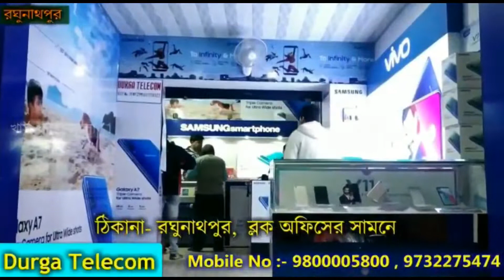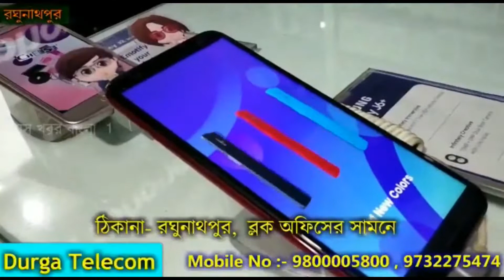জয় শ্রীরাম ধ্বনি শুনে আবার মেজাজ হারালেন মুখ্যমন্ত্রী মমতা বন্দ্যোপাধ্যায়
আবার মুখ্যমন্ত্রী কে লক্ষ্য করে জয় শ্রীরাম ধ্বনি ।  এই জয় শ্রীরাম ধ্বনি শুনে  মেজাজ হারালেন মুখ্যমন্ত্রী মমতা বন্দ্যোপাধ্যায় ।  গাড়ি থেকে নেমে তাড়া করতে শুরু করেন তাদের ।  গতকাল নৈহাটি সভা করতে যাচ্ছিলেন মুখ্যমন্ত্রী মমতা বন্দ্যোপাধ্যায় ।  ভাটপাড়ার জুট মিলের কাছে তার গাড়িকে লক্ষ্য করে রাস্তার দু'পাশ দিয়ে কিছু যুবকরা জয় শ্রীরাম ধ্বনি দিলেই গাড়ি থেকে নেমে পড়ে তাড়া দেই তাদের ।  মমতা বন্দ্যোপাধ্যায়ের রেগে  বলেন হুশিয়ার ,  এখানে এসে থাকছো আমাদের পয়সায় চলছো ,  গুন্ডামি মস্তানি চলবে না ।  তার অভিযোগ  তাকে গালাগালি দিচ্ছিল ওরা ।  এরপর সমস্ত বাড়িতে চেকিং করার জন্য পুলিশকে আদেশ দেয় মমতা ।  বিজেপির হাতে আক্রান্ত তৃণমূল কর্মীদের বাড়ি ফেরানোর জন্য নৈহাটির মঞ্চে যোগ দিতে গিয়ে তিনি বলেন  বাংলাকে কোনদিনও গুজরাট হতে দেব না ।  তার দাবি ভাটপাড়ার জুট মিলের সামনে বেশ কিছু যুবক তার গাড়ির ওপর হামলা চালানোর চেষ্টা করেছিল ।  তিনি আরো প্রশ্ন করে  কিভাবে এরা  এত সাহস পায় ?  একই সঙ্গে মমতা বন্দ্যোপাধ্যায় বলেন আমি কখনো হিন্দু-মুসলিম করি না , সবাইকে এক চোখে দেখি ।  মমতার দাবি  সে কখনো বিভাজন রাজনীতি করে না  তা সত্য যা ঘটেছে এটা মেনে নেওয়া যায় না ।